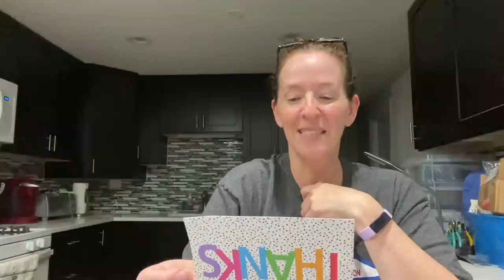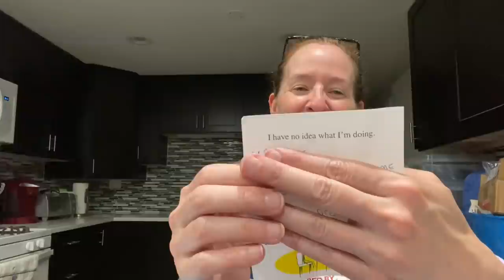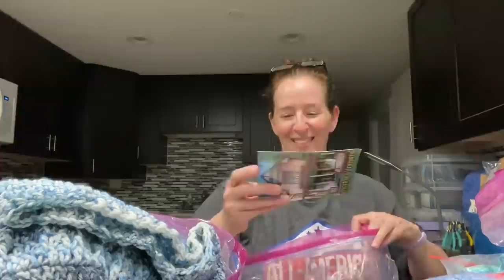Roselikescrochet #223 - Wings Update August #2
On the Yarn Yak agenda:
August Wings update #2

Smile.Amazon.com

2021 WINGS Monthly Requests:
July – Stress Balls –child and adult sizes

Happy Mail
Rose Bass